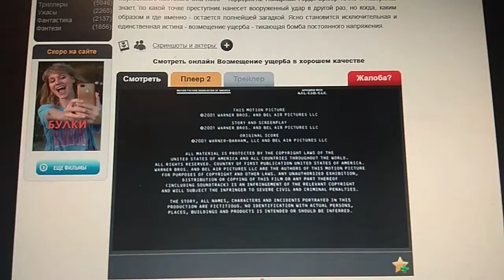Warner Bros Pictures Distribution (2002/2003)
Collateral Damage (2002)

@(2002) Warner Bros Pictures / Bel-Air Entertainment